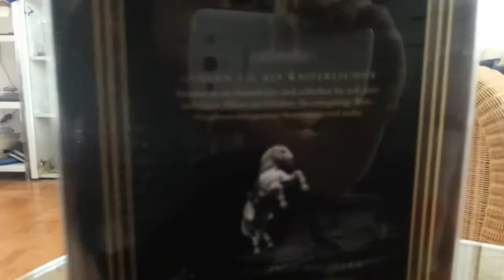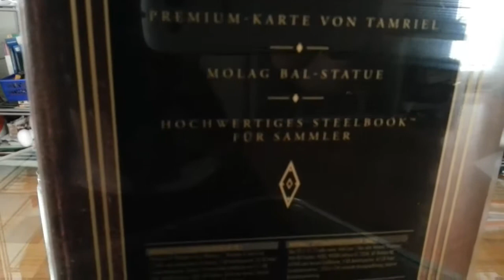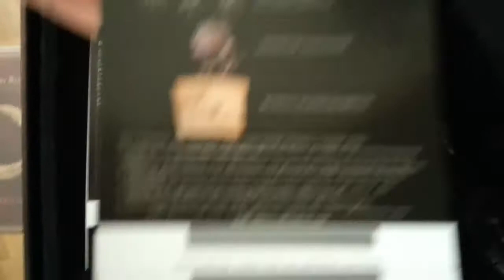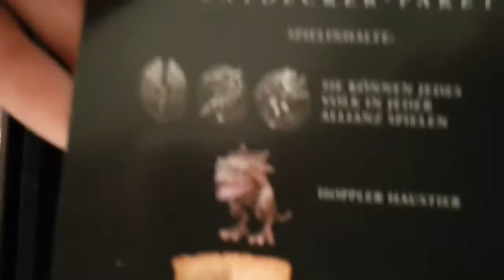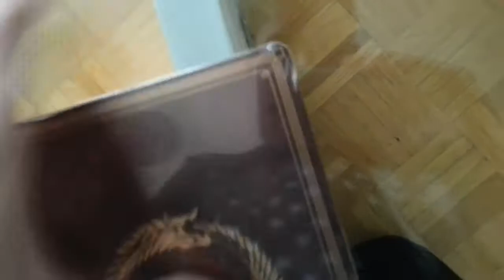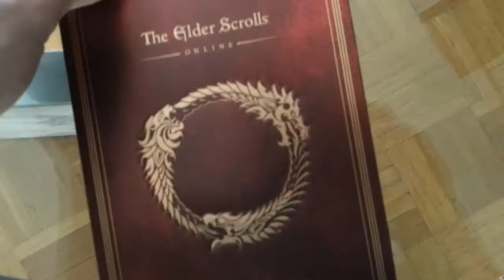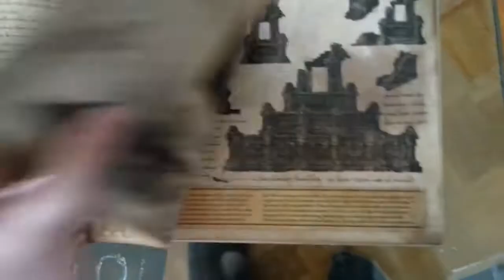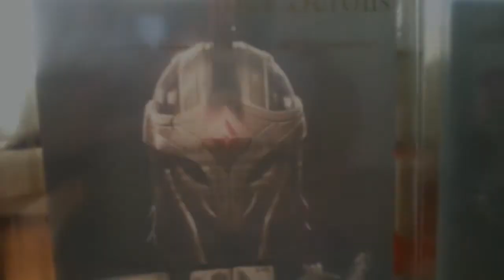The Elder Scrolls: Online Imperial Edition UNBOXING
Imperial Edition auf Amazon